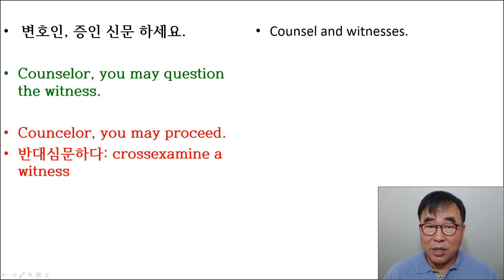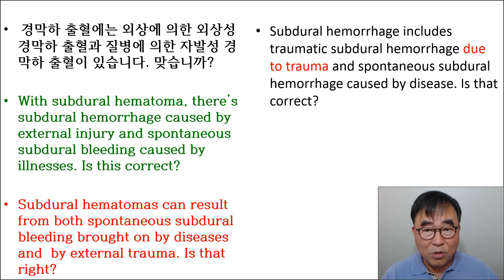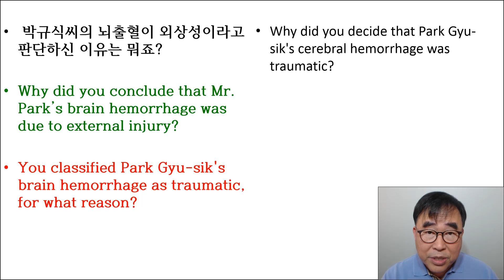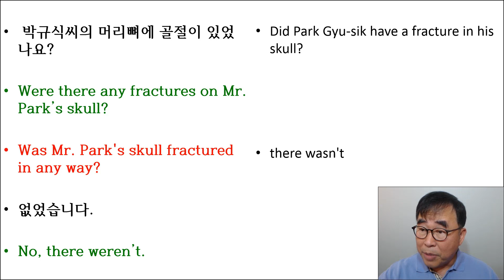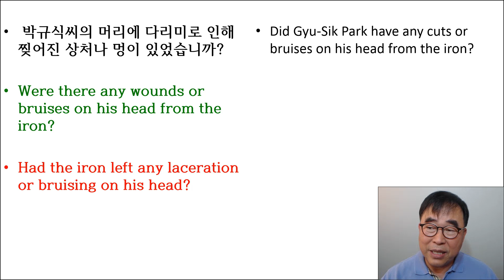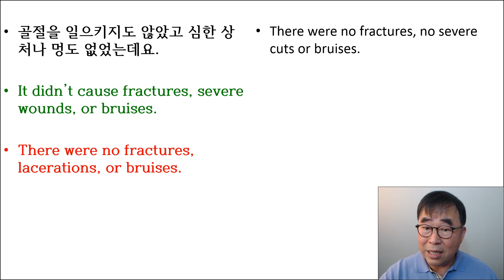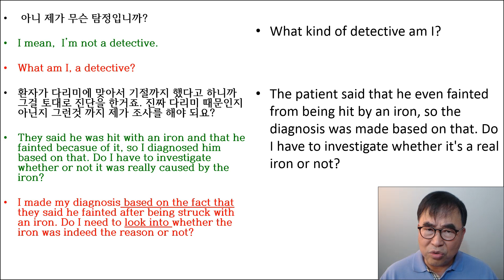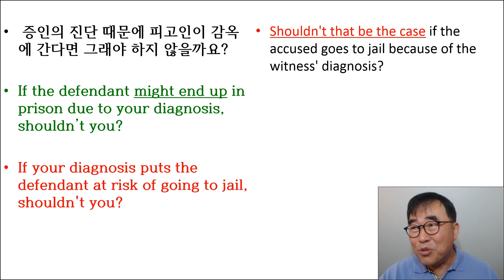"이상한 변호사 우영우" 로 영어 공부 해보실 분... 오세요. ^^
파파고나 구글 번역... 꽤 놀랍네요. 저도 배웁니다. ^^